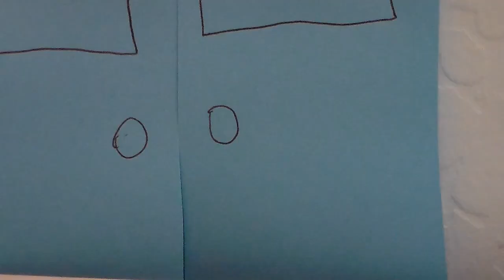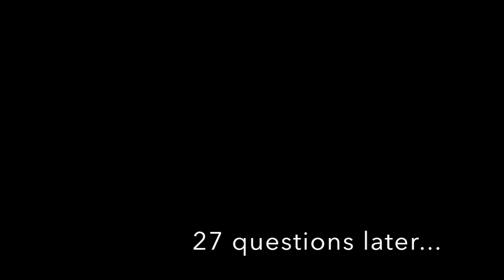Keepers of the Elements Ep.1 (Pilot)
Its finally here! My brand new series!

Charlotte Breezeus, a 14-year old who lives with her aunt and cousin, is just starting high school! She's not excited about it, but luckily her friends, Cole Strongpaw, Kimberly (Kim) Ashbel, and Luna Rivers are all going there too! The four have been friends for as long as they can remember. Everything is going great until Rachael Bolt, a sophomore who rules the school, starts bullying Luna. And then, when Kim and Charlotte start to get frustrated, strange things start happening…

I hope you all like it! Also, if you think there is a way I could make my videos or this series better, please tell me! I'm happy to accept constructive criticism (I need it!)